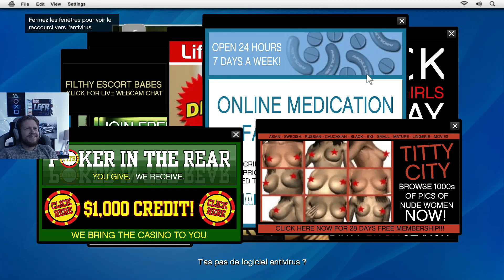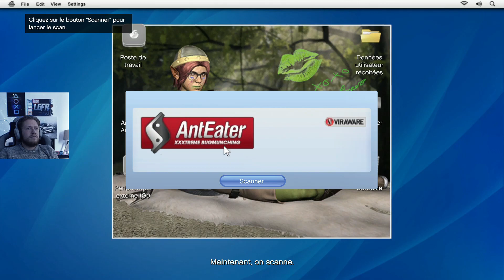GTA 5 - PS5 | Histoire - Missions #05 Gameplay [FR]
Grand Theft Auto 5 sur PlayStation 5 - Next Gen en français!